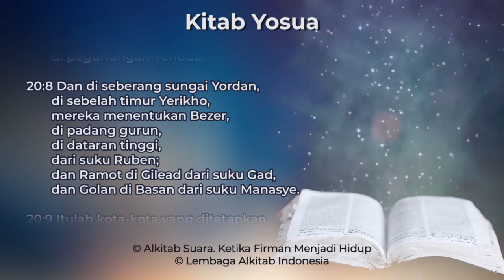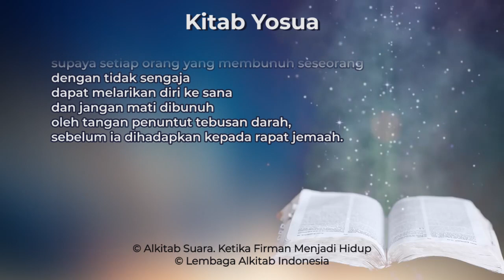Yosua 20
Kitab Yosua Pasal 20